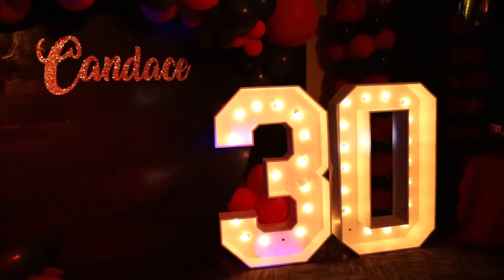Happy Birthday Candace